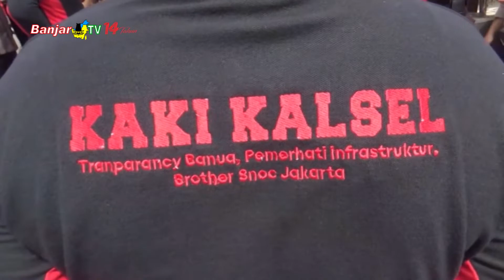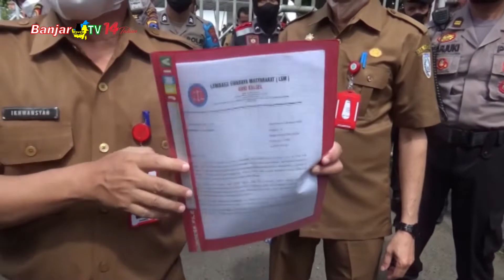PERTAMBANGAN ILEGAL MARAK LSM KAKI KALSEL DEMO DPRD BANJAR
LSM Komite Anti Korupsi Indonesia KALSEL berunjuk rasa di depan Kantor DPRD Banjar, yang diantaranya terkait desakan penertiban penambangan ilegal.